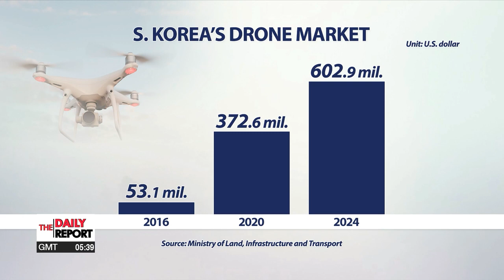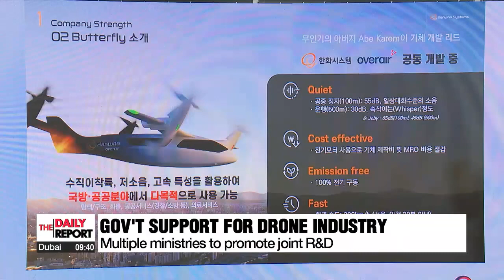S. Korea’s convenience stores take the lead in commercialization of drone delivery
유통가 드론 배송 시대 '성큼'…상용화에 앞장선 편의점

Convenience stores... here... are actively working... to promptly... usher in... an era... of DRONE delivery service.
Arirang's Shin Ha-young   has more... on their efforts... and... a look... at the related legislative tasks... that lie ahead.
Here in this convenience store, a basket of items is on the way to the drone station for delivery.
7-Eleven is one of the convenience store chains leading the commercialization of drones in South Korea with their drone delivery service.

"This is an autonomous drone with its destination preset to this pension. When using this drone delivery service, it takes only about 3 minutes to get what you've ordered from the convenience store which is about a kilometer from here."

Behind the prompt delivery, is a control tower, where the whole process is carefully monitored, from flight paths to emergency situations.
The service comes as delivery to mountainous areas often proves to be difficult or troublesome.

"It's difficult for people in mountainous areas or isolated regions to use online delivery services. That's why we planned to provide drone delivery for those customers."

And as the company expected, the customers were satisfied with the service.

"People order as many as 10 items during weekends. It's helpful, especially for those who can't drive after drinking. I've ordered ice cream and it didn't melt as it took only a few minutes to be delivered."

Other convenience store chains are also either making preparations or have already kicked off their own drone delivery service.
As a result, drones flying around South Korea could become a familiar sight in just a few years.
According to the Ministry of Land, Infrastructure and Transport, the country's drone market has been growing rapidly and is expected to hit 800 billion Korean won or just over 600 million U.S. dollars by 2024.
Meanwhile, retail giants in the U.S. like Walmart and Amazon have already put drones to work.
Then what about South Korea's drone industry? Is it ready to be commercialized?
One executive from a drone company points out that regulations need to be improved first.

"Drone companies have been in discussion with the government about the direction of policy-making such as allowing the drone companies to expand the drone delivery business to cities. However, in terms of speed, there is a gap between the nation's legislation and the technology's development."

In the meantime, the government announced that it will provide guidelines for drone delivery during the second half of this year.
A bill regarding flying taxis will be submitted by the end of August with that service aiming to start by 2025.
The country is also enhancing its technological competitiveness by promoting joint R&D between multiple ministries.
One expert says the drone industry is expected to develop further if the government deals with institutional factors.

"In urban areas there are safety issues and not enough tests are conducted regarding the radio wave environment, which is easily interfered with. If the government addresses these issues, the drone industry can develop further."

He added that the cost of drones is another factor that needs to be addressed as the price may be outside the reach of small businesses that wish to use them.

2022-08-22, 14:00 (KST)